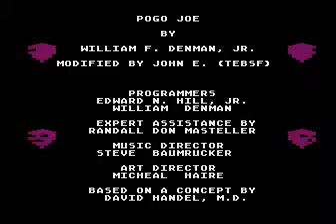pogo joe plus for Atari 8-bit